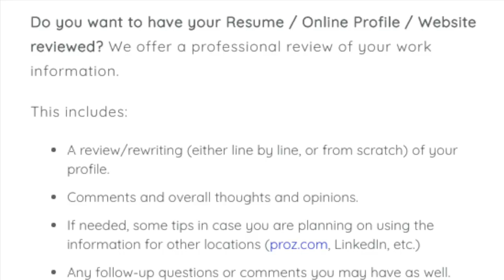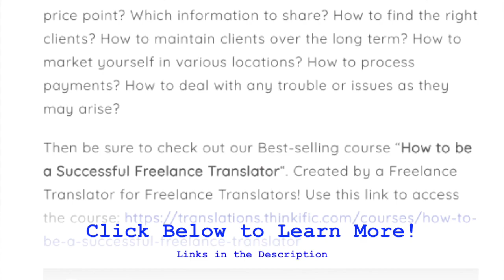Freelance Translator Certification